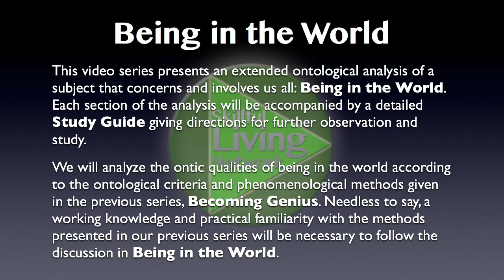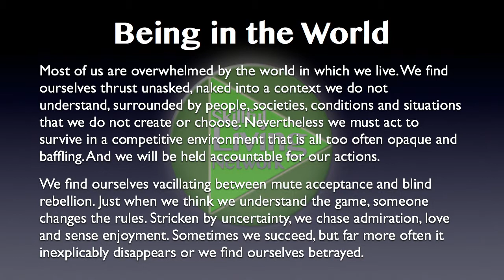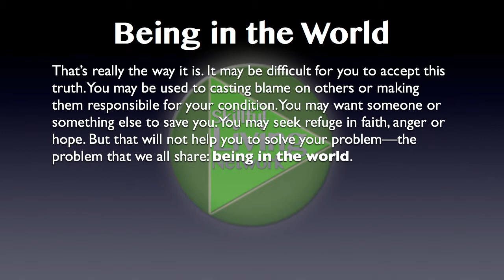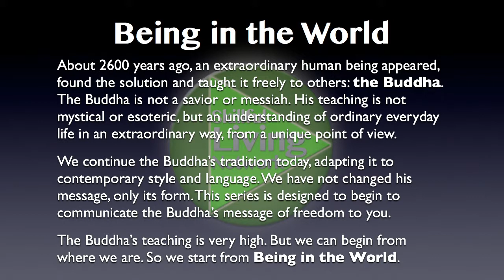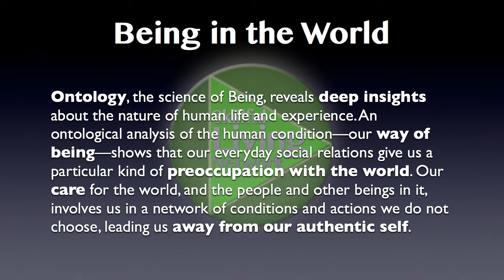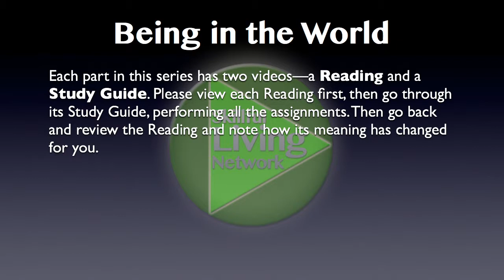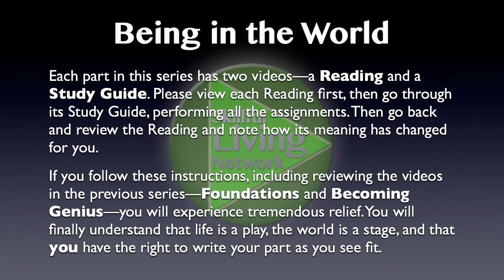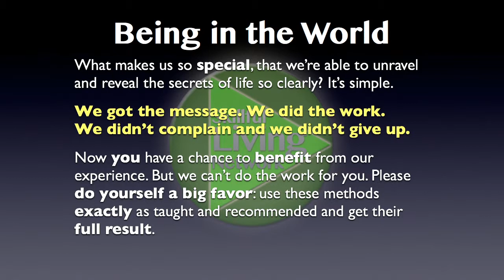Being in the World 0–Introduction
This series is classified as *Introductory | General*
Being in the World is a deep ontological analysis of Heidegger's masterpiece Being and Time. It is also available as an ebook:

It is intended as an introduction to phenomenological thinking, which is also the basis of the Buddha's teaching. It is divided into Readings and accompanying Study Guides, which supply questions and exercises for you to get the most value from the material.